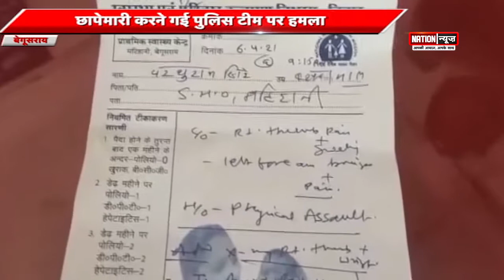KATIHAR/BEGUSARAI/NAWADA की बड़ी खबरें।